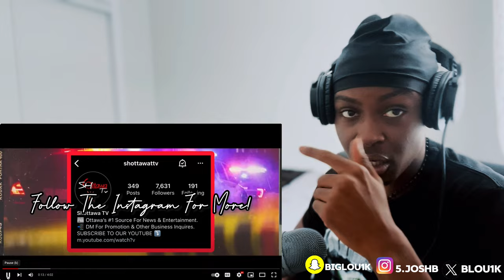SOUTH SIDE OR WEST SIDE?! 🤯🇨🇦||Disses In Ottawa Rap (Explained)REACTION🔥😳